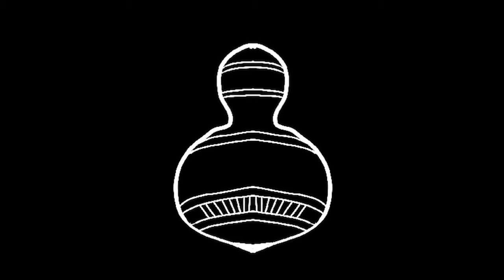African magical Gourd.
African magical Gourd the diviner's calabash yr.2021
depending in the area you are in africa
gourds have been used for various purposes across the continent since centuries ago.though the use differs from each country but 95% it is the same.

 pisces libra first things first pick a card tarot